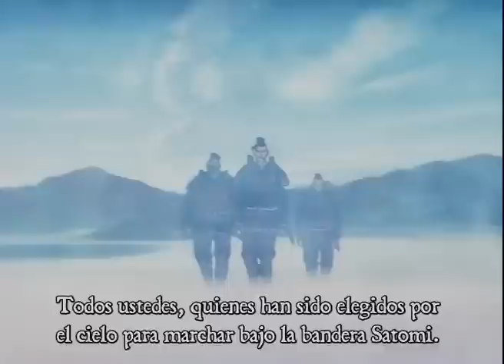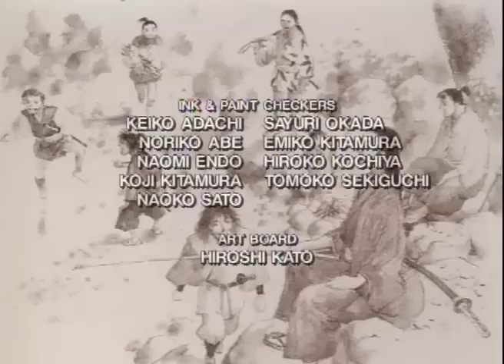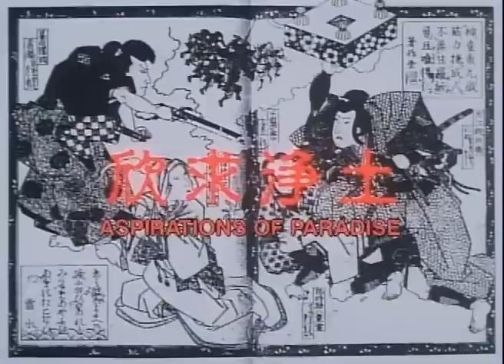The Hakkenden 11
The Hakkenden Capítulo 11 Sub Español